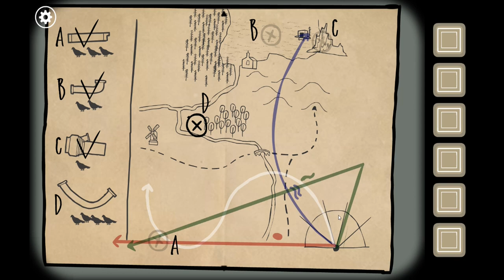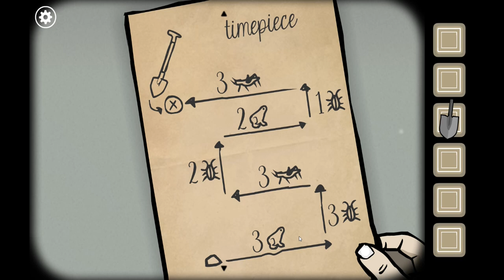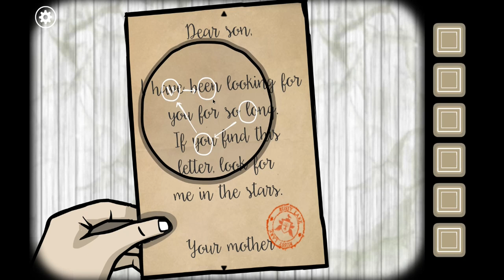Rusty Lake Roots ep4